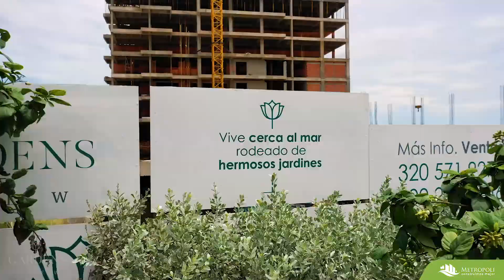Avance de Obra - Agosto 2020 - Gardens View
Más info en nuestra web Mira cómo avanza la construcción de tu apartamento cerca del mar en Punta Roca. Gardens View, el proyecto para vivir cerca del mar rodeado de hermosos jardines.